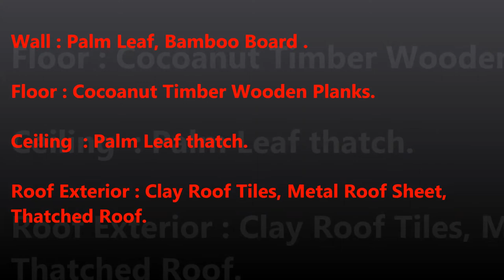Low Cost Eco Friendly Houses In Chennai - Coimbatore - Madurai - Tiruchirappalli - Tamil Nadu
We are constructed unique kind of Low cost House and Cottage.

Materials Use : Highly Treated Bamboo Logs, Bamboo Board,
                                   Coconut timber ,Water Proof materials, Metal Roof  Sheet, Clay Roof Tiles and thatched Roof.

Floor : wooden planks.

Wall Interior : Palm Leaf.

Wall Exterior : Clay Roof Tiles.

Ceiling : Palm Leaf.

Roof Exterior : Metal roofing sheet or Clay roof tile or Thatch roof. Between Wall Interior and Exterior GI Water proof Sheet.

Thatched Roof.
R.S. No : 142/3. Sanniyasikuppam Road, Konarikuppam, Koodapakkam,